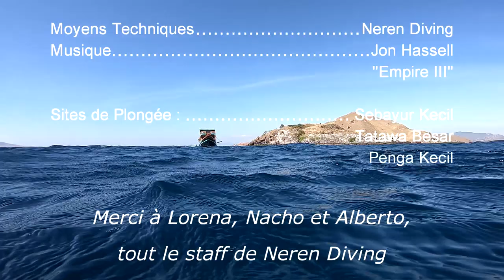Komodo 2019 - Épisode 4 - "Vous avez dit besar ?"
Plongées sur les sites de Sebayur Kecil, Tatawa Besar et Penga Kecil dans le Parc National de Komodo effectuées en Juillet 2019